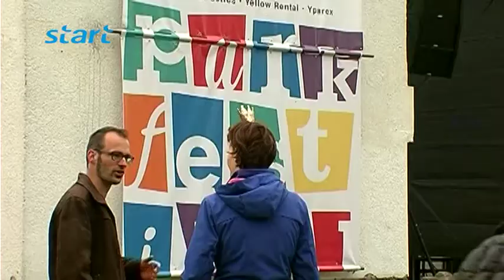Koningsdag 2015 Sittard